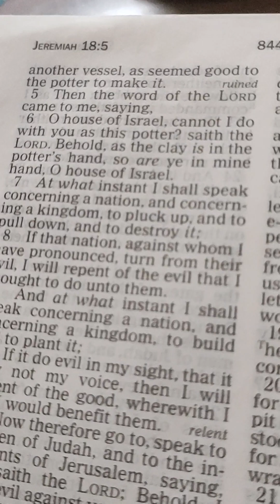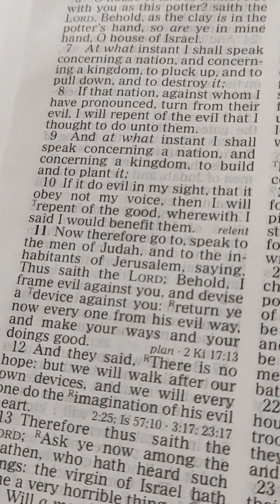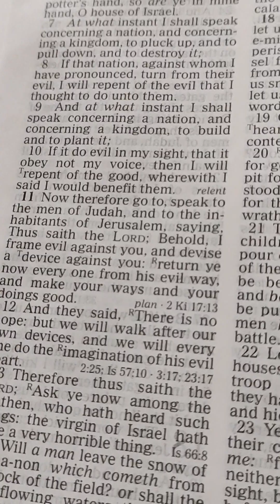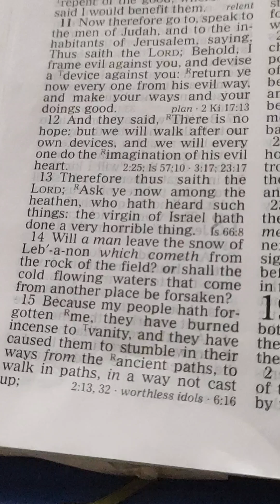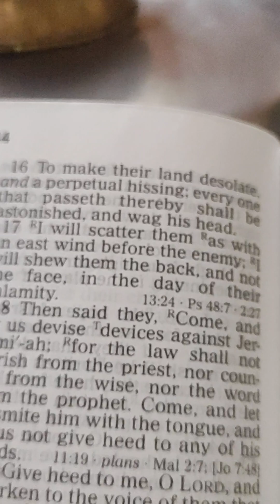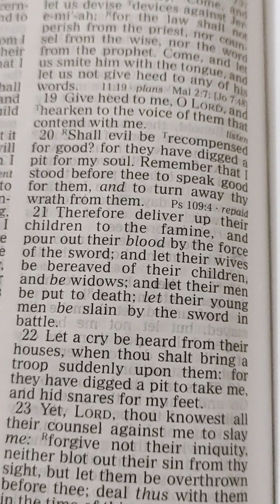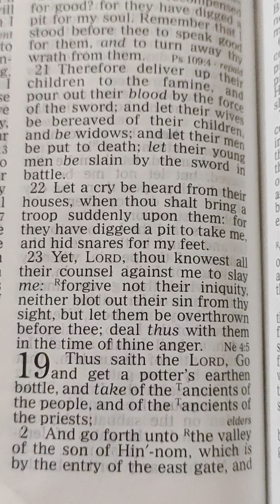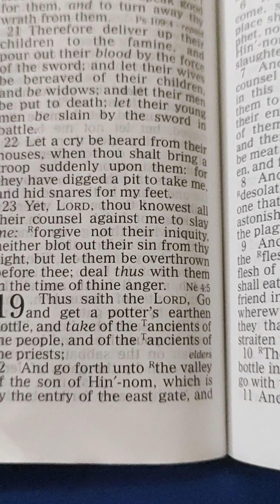Jeremiah. 18. English